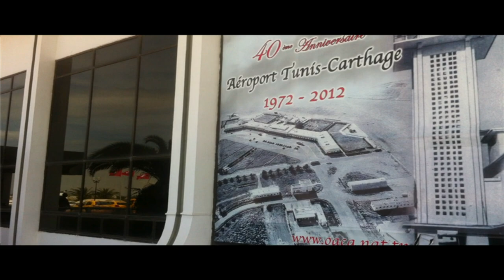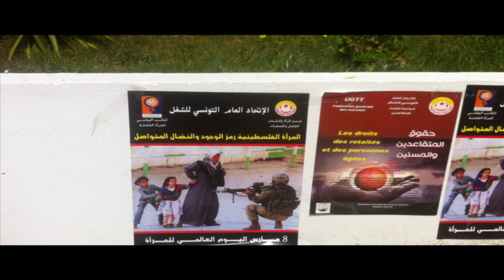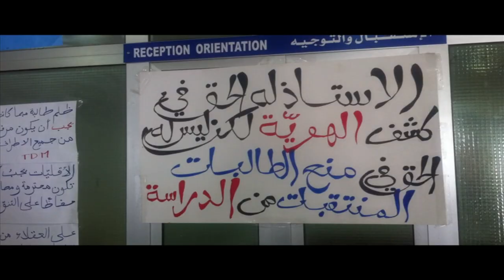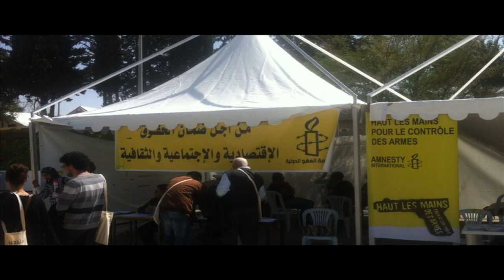Echoes of Tunisa Revolution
A documentary shot entirely using an I-PHONE by Zimbabwean Journalist and Documentary maker Stanley Kwenda in 2013.